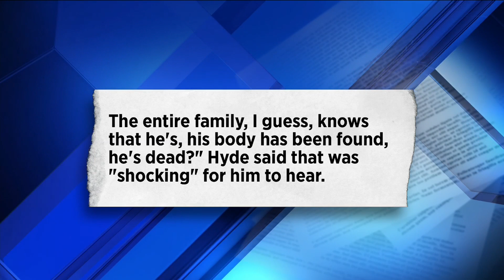Man charged with killing teen 25 years ago due in court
Ronnie Hyde's lawyers seeking to have all evidence tossed out.